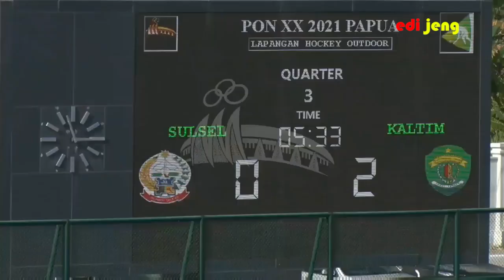HIGHLIGHTS SULSEL VS KALTIM HOKI OUTDOR PUTRA PON XX PAPUA 2021